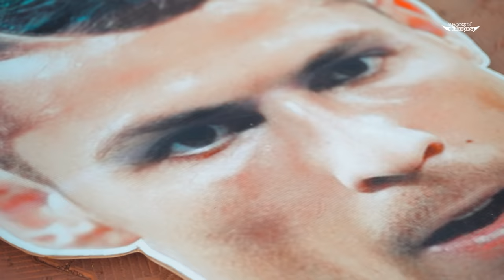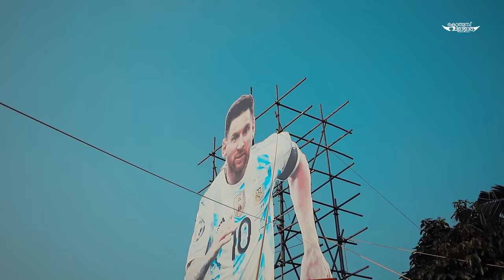FOOTBALL SONG | VAA THOZHA | TRIBUTE TO WORLD CUP QATAR 2022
Direction, Cinematography, and Editing - Siju Kadampanad
Lyrics, Music, and Programming - Anu B Ivar
Singer - Anu B Ivar, Sam P, Rony Joseph
Drone - Binu Varghese
Mix - Ashbin Paulson

C K Vineeth
(Indian Football Player)
Geroge Thomas Football Academy (GTFA),  Thengamam
Brazil Fans , Padanilam
Argentina Fans, Padanilam
Portugal Fans, Padanilam
Kulakkada Football Fans

Cast -
  K V Kadampanadan
  Anu B Ivar
  Sam P
  Rony Joseph
  Abhijith
  Febin
  Alen
  Rahul
  Jijo
   Harikrishanan
   Agnus
   Abhishek. A. N
   Akash. B
    Adithyan. M

Lyrics
വാ വാ വാ തോഴാ വാ തോഴാ വാ തോഴാ
വീഴാതിതുവഴി മേലെ വേഗമേറാൻ വാ

വാ വാ വാതോരാ വാതോരാതോരം വാ
ധീര ധീരന്മാരെ കാട്ടികൊണ്ട് താ..

നേരെ നേരെ നേരെ നേരിൽ ആടാൻ വാ
നാട് നോക്കിനിക്കെ മാനത്തേറാൻ വാ

പാടാനതിലൊരു കഥയും തേടി തേടി താ..
വീര വീരനാകാൻ ഇതുവഴി ഇതുവഴി വാ...

കണ്ടോടാ.. കണ്ണോണ്ട്
ശ്വാസം നിലച്ചിച്ചിടും കിതച്ചിടും ഞരമ്പ് തുടിച്ചിടും

കണ്ടോടാ.. കണ്ണോണ്ട്..
ലോകം തരിച്ചിടും
തെറിച്ചിടും നിറഞ്ഞതടുത്തിടും

കളത്തിലലിഞ്ഞു കളിക്കുമാ കരുത്തു നിറഞ്ഞ പോരാളി

അവൻ പരക്കെ പരക്കെ പറക്കണം
മനസ്സിൽ urakkanam

കണക്ക് തിരിച്ചു നൽകേണം
തല നിവർത്തി നിവർത്തി നിന്നോണം

പല വഴിക്കുമൊരുക്കി വെച്ചോണം വല നിറച്ചു പോന്നോണം..